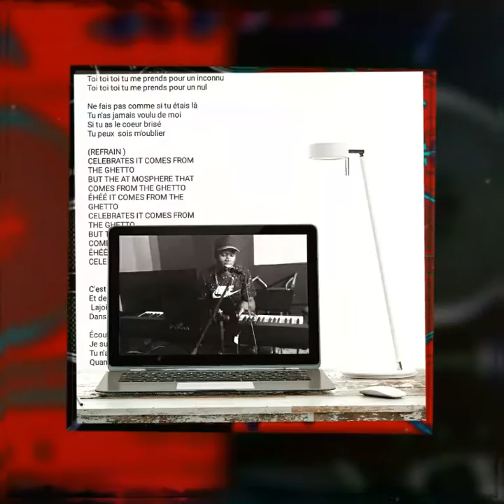JEAN CHARLES EHUI FAIT LA FÊTE ÇA VIENT DU GHETTO JEANNE BREBANT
Écoute moi, tu ne m'entend pas
Devant toi, mais tu ne le vois pas

Ne fais pas comme si tu étais là
Tu n'as jamais voulu de moi
Si tu as le coeur brisé
Tu peux sois m'oublier

REFRAIN
CELEBRATES IT COMES FROM THE GHETTO
BUT THE AT MOSPHERE THAT COMES FROM THE GHETTO
ÉHÉÉ IT COMES FROM THE GHETTO

C'est bien d'être agréable
Et de se sentie aimable
Lajoie remporte la victoire
Dans le ghetto il y a de la joie

Ne fait pas comme si tu étais là

Tu nverra aucune différence quand je nserai plus la
J'étais plus vivante autrefois
Je mérite mieux que ça
J'irai la ou l'on me voit